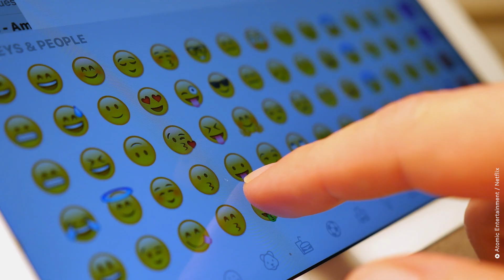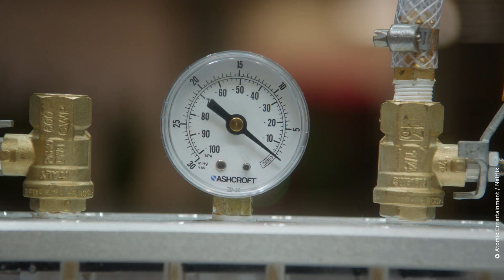How Sahana Srinivasan of 'Brainchild' Infuses STEM & Representation in Media | SEEN | NowThis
'Regardless of your age, it's important to have role models that look like you in the media.'  — Meet Sahana Srinivasan, the first-ever woman of color to host an American science show.

What started with a college dorm room video audition turned into a historic moment in media: Sahana landed Netflix's STEM series and became the first-ever woman of color to host an American science show.

Now Sahana is opening up about being an Indian American actress and what that means to her, especially since she rarely saw herself reflected in media growing up.

Learn more about Sahana's upcoming work and career goals in this episode of SEEN.

Seen is about two of NowThis’ most important pillars: inclusion and representation. 'Seen' shines a spotlight on the game changers in pop culture; the people who are seeing a void in the zeitgeist and carving their own niches. These are the people who wish to see themselves reflected in fashion, beauty, film, and television. These are the people who are using their platforms to make a lasting difference on the landscape of culture — regardless of their status or recognizability. These are the individuals who deserve to be seen.